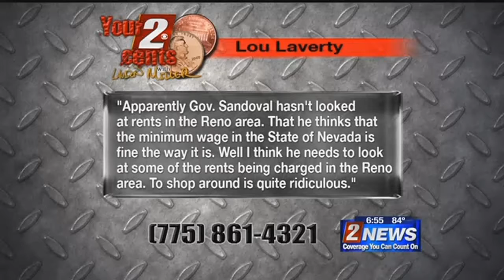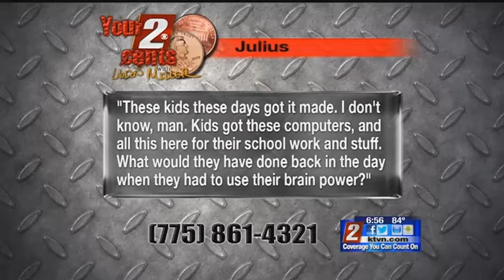6/15 6:30pm Your 2 Cents